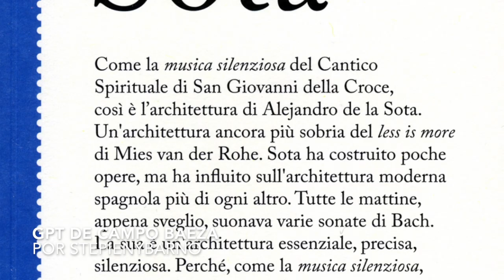GPT de Alberto CAMPO BAEZA / la Inteligencia artifical responde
GPT de Alberto  CAMPO BAEZA
Acceder:
Post completo:
Más en Stepienybarno